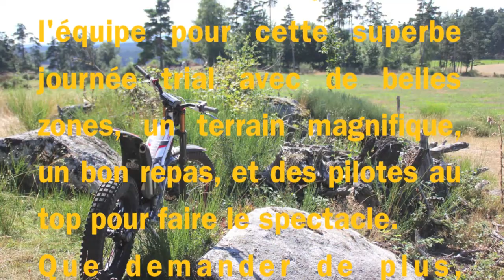Trial Amicale Lozère 18 aout 2013 2013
super weekend en lozère à refaire très vite.